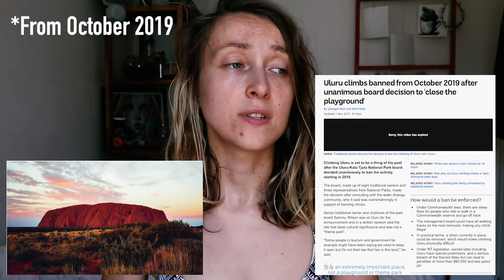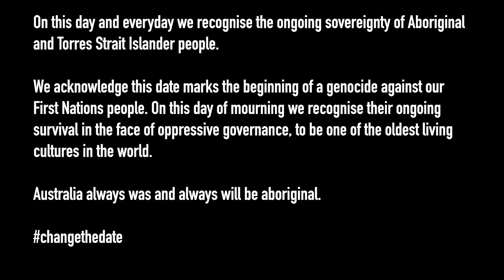The situation with Aboriginal in Australia - Foreigner’s first impressions & point of view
In this video, I just wanted to share my impressions about the situation of The first people of Australia. I had preconceived idea and I was quite surprised to find out how it was really like for Aboriginal. I wanted to share my experience learning and understanding about this situation and how it changed my behaviour as a foreigner/ tourist in Australia.

Dans cette vidéo, je partage mes impressions sur la situation des premiers habitants de l’Australie. J’avais des idées préconçues et j’ai été assez surprises de découvrir comment ca se passait vraiment pour les aborigènes. Je voulais partager mon expérience quand j’ai commencé à m’informer et comprendre sur cette situation et comment ca a changer mon comportement en tant que étrangère et touriste.

🐨 INFORMATION SUPPLÉMENTAIRES ET LIENS UTILES 🐨
*Additional information and useful links*

→ Movies mentioned in this video
⋄ The Sapphires

🐨 REJOIGNEZ MOI 🐨
*Connect*

🐨  A PROPOS DU REVE AUSTRALIEN 🐨
*About Le Reve Australien channel*

Je m'appelle Lise, je vis depuis 6 ans à Sydney. Sur cette chaîne je partage mes astuces et mes conseils pour venir vivre et voyager en Australie. J’espère aider les Français qui ont ce projet mais aussi partager avec les français déjà installés en Australie. Sur ma chaine vous trouverez des vidéos pour préparer votre voyage, pour faciliter votre arrivée et votre installation, pour créer votre vie ici en Australie - trouver du travail, se faire des amis, activités inédites, des vlogs de voyages et bien plus encore !

🐨 MUSIQUE  & SOUND EFFECTS 🐨

🐨 DESIGN ELEMENTS 🐨